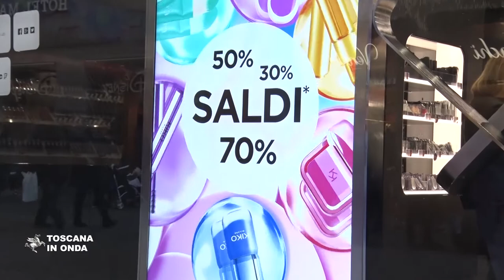Saldi estivi, via dal primo agosto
Dopo la consultazione con le categorie del commercio locale e l'accordo con la Conferenza delle Regioni italiane la Regione Toscana ha approvato una delibera che consente di dare il via alla stagione dei saldi negli esercizi commerciali a partire dal primo agosto 2020. Per la situazione straordinaria dovuta alle prolungate chiusure causate dall'emergenza sanitaria la delibera della Regione ha inoltre sospeso il divieto delle vendite promozionali nei 30 giorni antecedenti l'inizio dei saldi, che quindi potranno continuare anche a luglio tenendo così conto sia delle esigenze dei commercianti che di quelle della clientela.